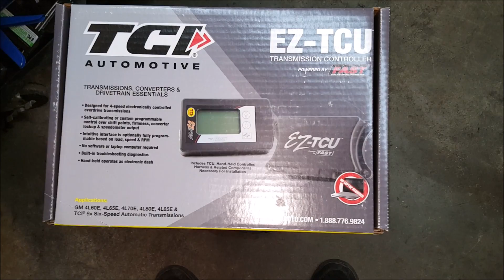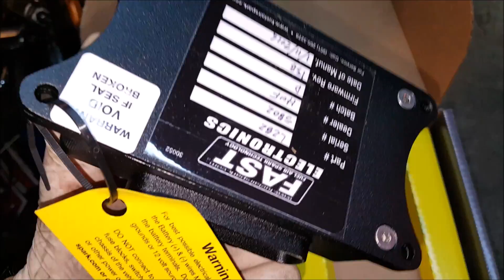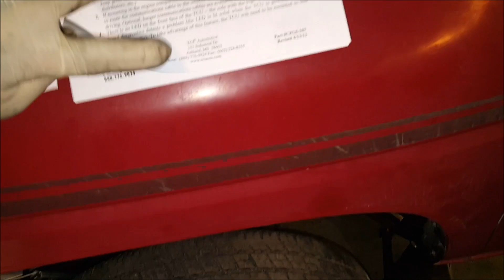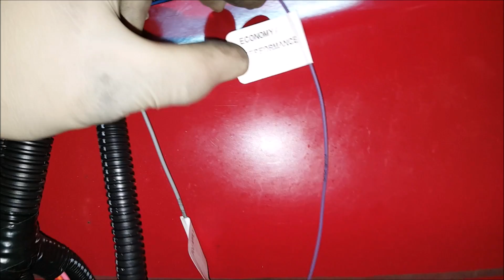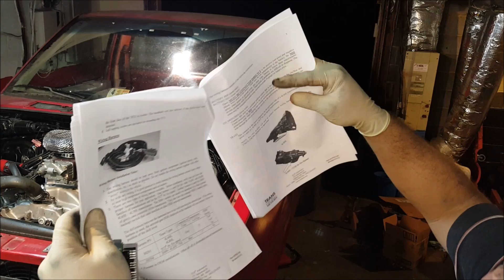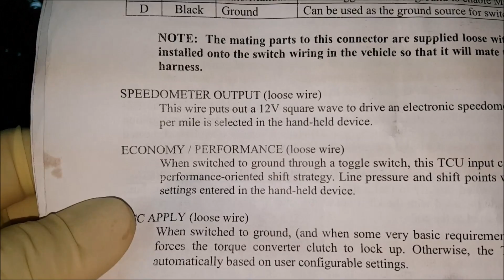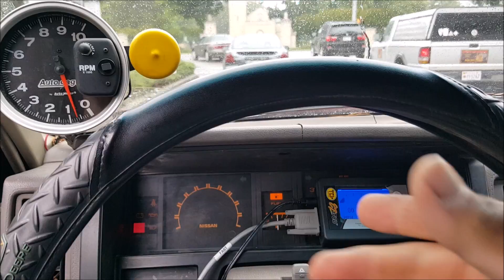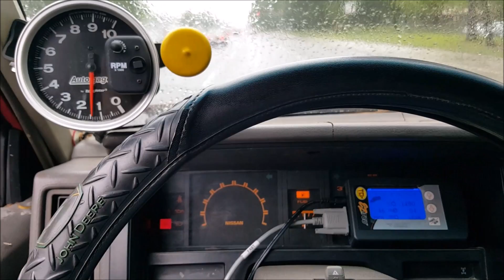EZ-TCU 4l60-e transmission contoller on a sbc nissan pick up (part6)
EZ-TCU from TCI Transmission controller on a 4L60E transmission. It needed an ignition box for a clear signal from the tach.